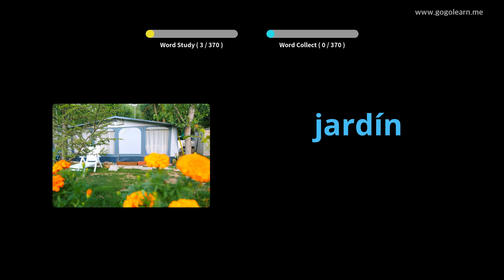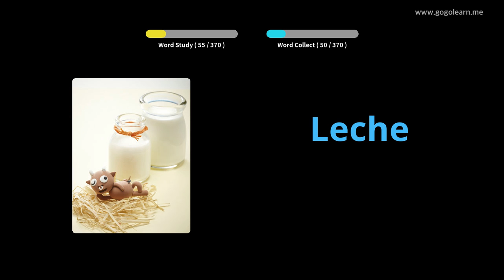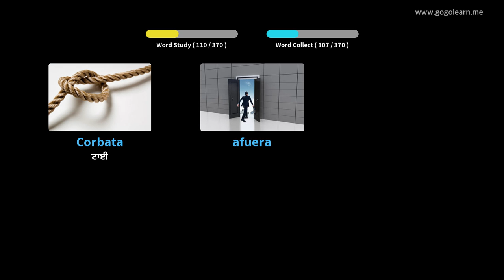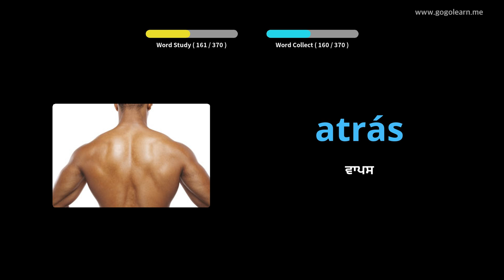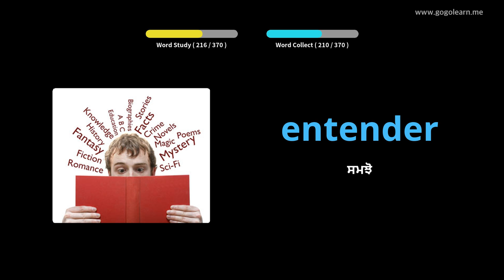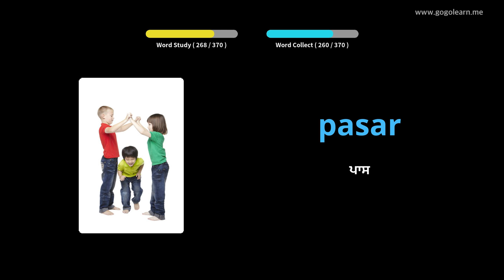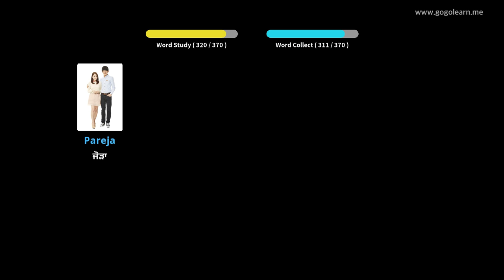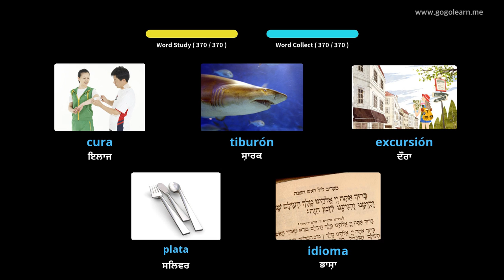ਸਪੈਨਿਸ਼ ਸ਼ਬਦਾਵਲੀ ਮੁicਲੇ ਬੱਚੇ |Golearn